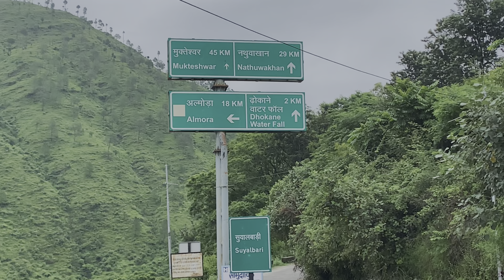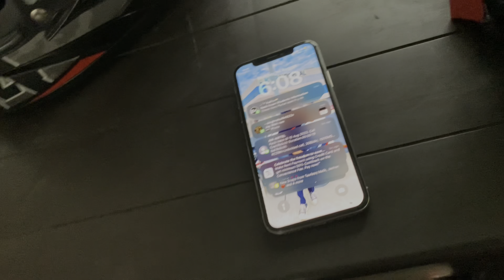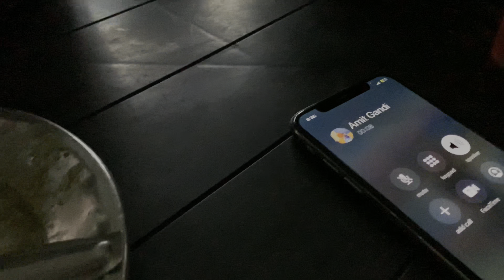WETERFULL to mil gye par BHAI ke sath ye kiya ho gya 😨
Ham log aapne apne ghar se ese hi ghumne ke liye ek lambe tur pe nikale the lekin Achanak  se hamne pahado me gadi mod di or aapna vo Sapna pura kar hi liya eska ham har video me Intezaar karte the 🫣 or vo Weterfull tha
Lekin esme bhi hame bohut si chije face karni padi jo video me hi hai ♥️🫶
Thank uhh